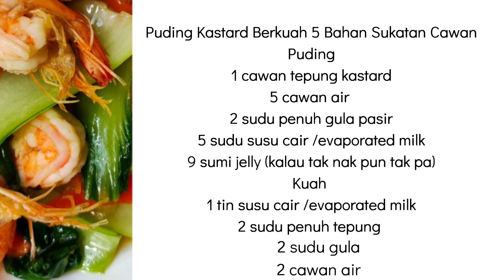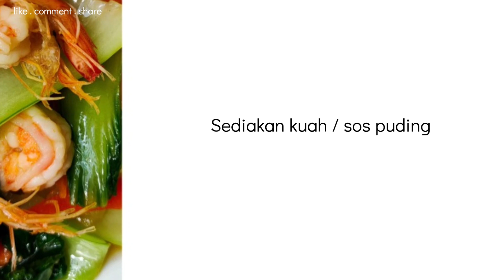Resepi Puding Kastard dan Sos Kastard Sukatan Cawan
Resepi dan cara memasak paling senang untuk sediakan Puding Kastard Berkuah 5 Bahan Sukatan Cawan Memang mudah sangat nak sediakan .

Puding
1 cawan tepung kastard
5 cawan air
2 sudu penuh gula pasir
5 sudu susu cair /evaporated milk
9 sumi jelly (kalau tak nak pun tak pa)

Kuah
1 tin susu cair /evaporated milk
2 sudu penuh tepung kastard
2 sudu penuh gula
2 cawan air

cara cara penyediaan puding kastard
1. Masukkan air dan tepung kasturd, kacau sehingga likat, api sederhana.
2. Masukkan gula, susu cair , kacau sehingga likat
3. Kacau dan pastikan tidak berketul ketul
4. Bila adunan telah menjadi likat bersinar masukkan susu cair, kacau lagi hingga likat bersinar dan mendidih.
5. Tutup api dan adunan sedia dituang kedalam bekas. Tips : sapukan sedikit mentega pada bekas jika ingin mudah dikeluarkan bila telah sejuk nanti
6. Masukkan ke dalam peti sejuk selepas suhu aduhan telah ke suhu bilik.
7. Sejukkan sekurang-kurangnya 1 jam sebelum di hidangkan.

Cara cara penyediaakn sos kastard
1. Masak susu cair 1 tin, masukkan 1 cawan air, 2 sudu tepung castard , kacau sebati
2. Masukkan lagi 1 cawan air dan gula, kacau sebati
Tips : api sederhana dan kacau sehingga sebati, tidak perlu mendidih .
3. Tutup api dan sejukkan sos kuah kastard. Setelah kuah mencapai suhu bilik, masukkan dalam peti sejuk.
sedap di hidang ketika sejuk
Selamat mencuba

Enjoy menonton dan semoga bermanfaat.

Please comment for all new recipes❤️❤️ .
Lots of ❤️ from Gee @ Tiga Beradik Geelicious